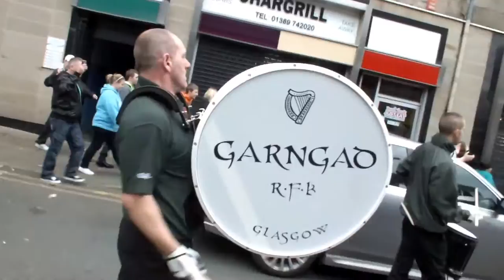garngad rfb @ john brady comm dumbarton 2013